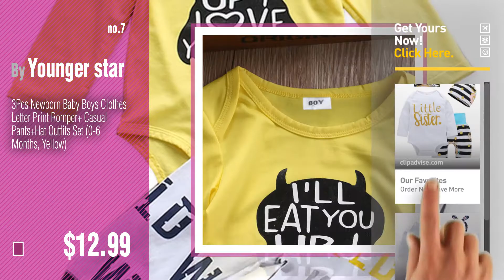Younger Baby Products Video Collection // New & Popular 2017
+ Younger Baby Products Video Collection

4Pcs Baby Girls Clothes Little Sister Long Sleeve Romper+Striped Long Pants+Hat (0-6 by Younger star

Newborn Baby Girls Long Sleeve Romper Floral Pants with Headband Isn't She Lovely 3PCS by Younger Tree

Christmas 3Pcs Set Cute Newborn Infant Baby Boy Girl Clothes Romper Tops +Long Pants by Younger Tree

3Pcs Cotton Newborn Baby Girls Tops + Flower Pants + Headband Clothes Outfits Set (0-6M, by Younger Tree

Cute Newborn Infant Baby Boy Girl Clothes Romper Tops +Long Pants Outfit 3Pcs Set (70 0-6 by Younger star

Cute Infant Baby Girl Boy Halloween Clothes Long Sleeve Pumpkin Romper with Hat and Pants by Younger Tree

3Pcs Newborn Baby Boys Clothes Letter Print Romper+ Casual Pants+Hat Outfits Set (0-6 by Younger star